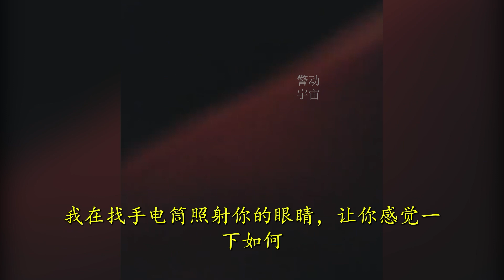女司机开夜车被警察拦停，她丝毫没怂